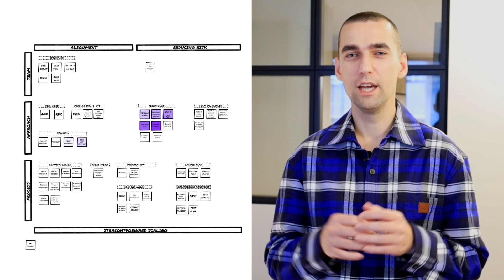Effective management of API change - Brilliant Consulting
Principles of working with just one API version as an alternative to API versioning that makes it much easier to manage an API than dealing with multiple versions of the same API.